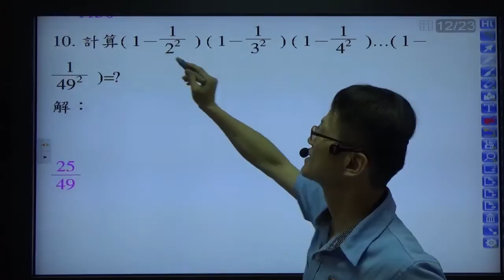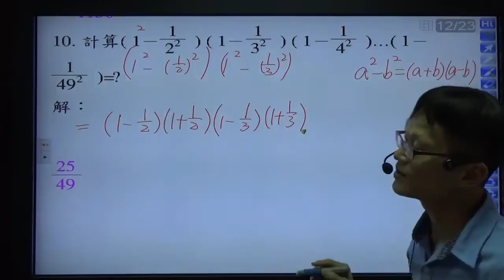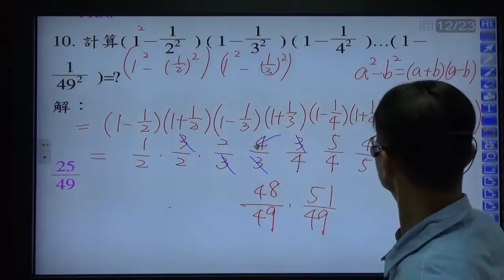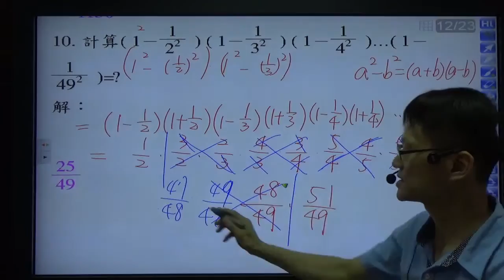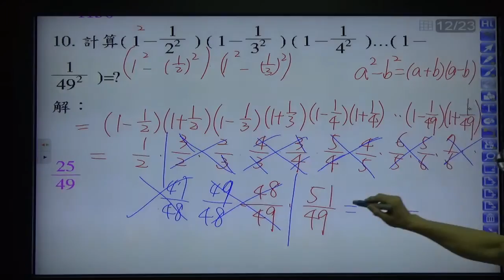B1--1-1---分數有理數的四則運算2---例8